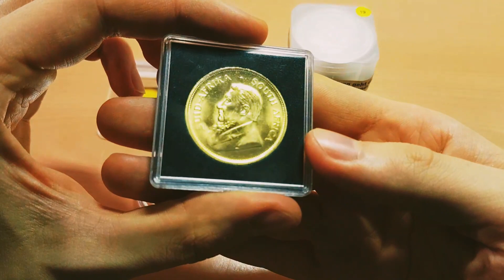400€ für 1g Gold? Neue Betrugstaktik mit Gold und Silber ! Gold und Silber talk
Hallö zusammen :)

Im heutigen video des Gold und Silber talks sprechen wir über die meiner Meinung nach gefährlichste Art von Betrug in Verbindung mit Gold und Silber. Dabei handelt es sich um tatsächlich echte Goldmünzen oder Silbermünzen, die aber auf eine bestimmte Altersgruppe abzielen, vollkommen überteuert sind und praktisch keinen Wert haben. Man muss also viel Geld für nichts ausgeben und es wird einem eingeredet, diese Goldmünzen oder Silbermünzen hätten hohen Sammlerwert oder ähnliches. Ein großes Problem.